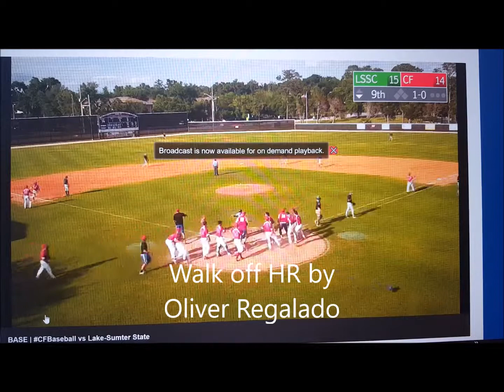Andre James, Central FL vs Lake - Sumpter, & Santa Fe 041719